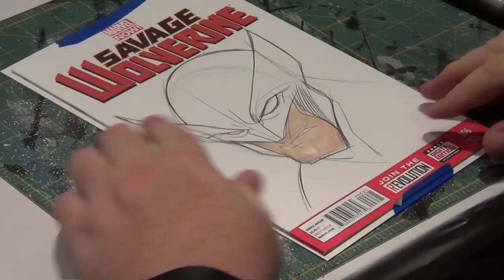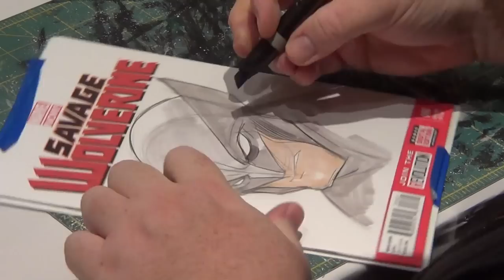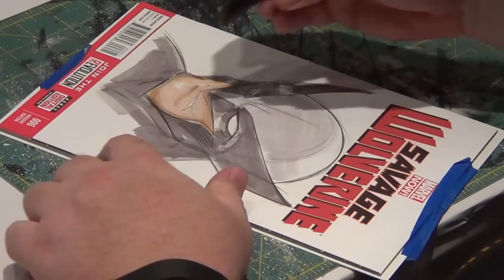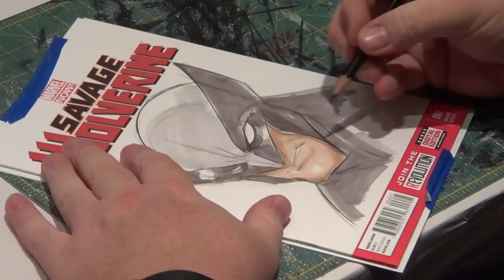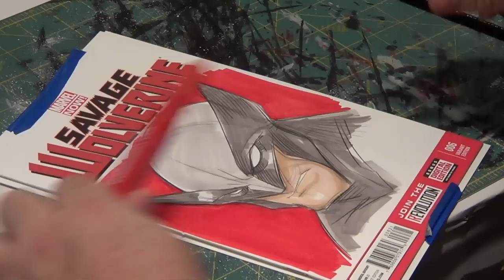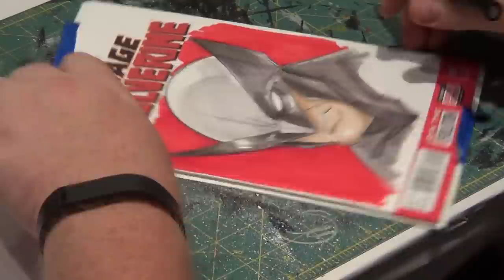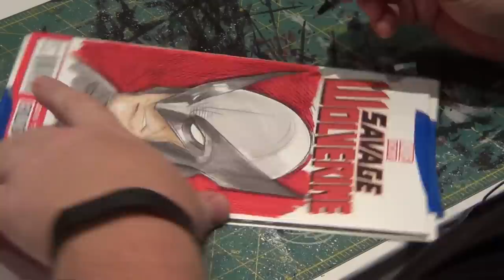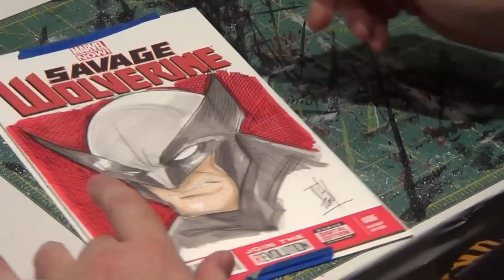Tom Hodges drawing Wolverine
Tom Hodges drawing Wolverine from the X-Men at the 2014 Long Beach Comic Expo.